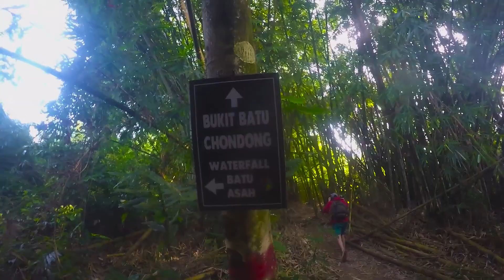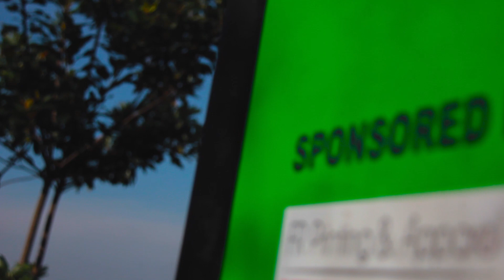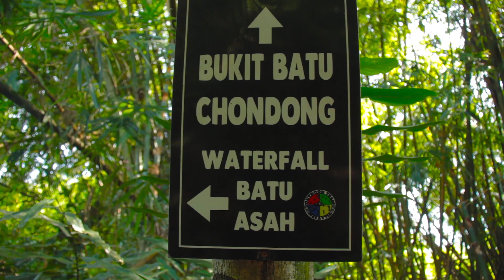NATURE ADVENTURES 2